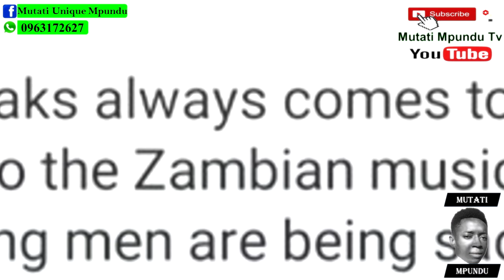Prophecy Confirmation; Zambian Artist Dies While Shooting Music Video as Canoe Capsizes; Prophet SMM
Prophecy Confirmation; Zambian Artist Dies While Shooting Music Video as Canoe Capsizes; Prophet Shepherd Mesala